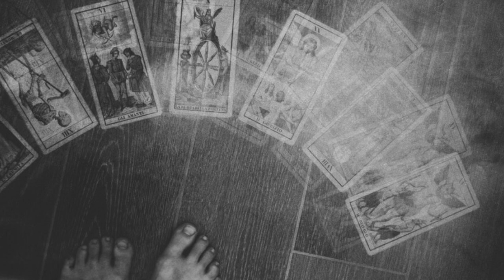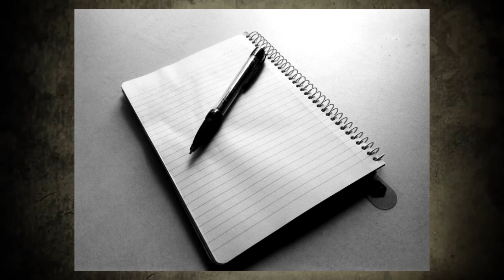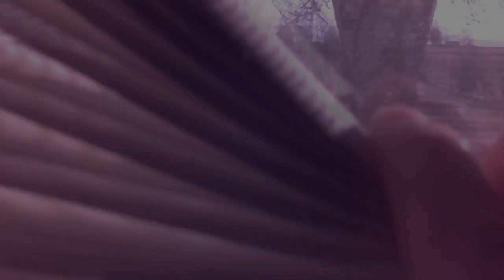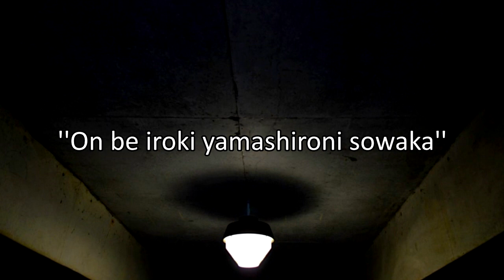3 επικίνδυνες επικλήσεις. #2